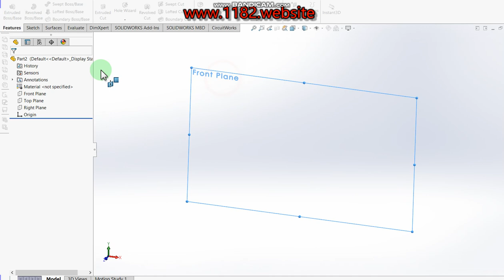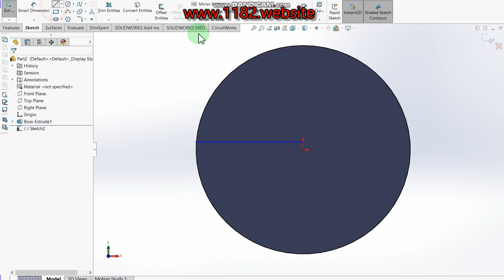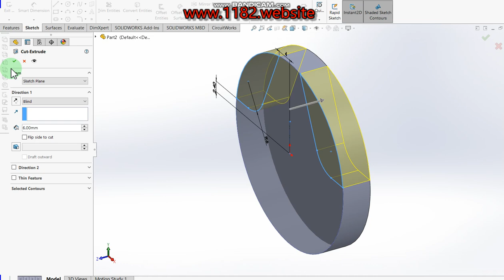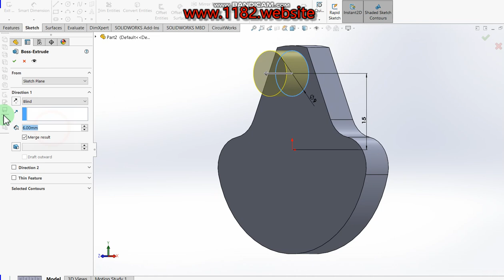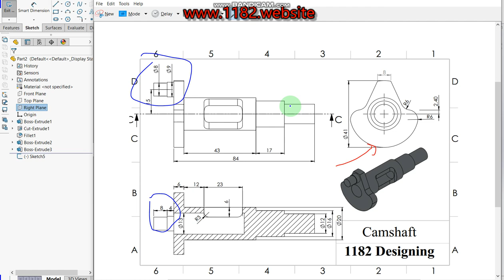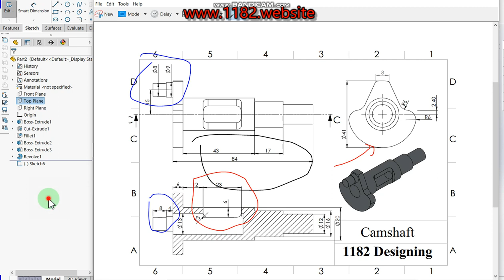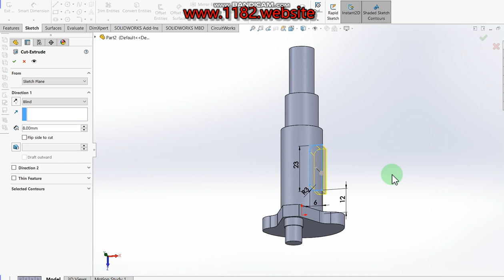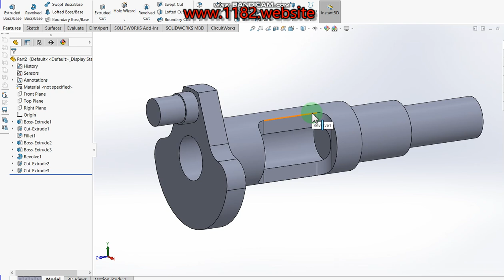How to make Camshaft 3D model?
Hello friends, today I will be showing how to make a 3D Camshaft in Solidworks.  This tutorial explains it step by step in detail so it is easy to follow at any level.